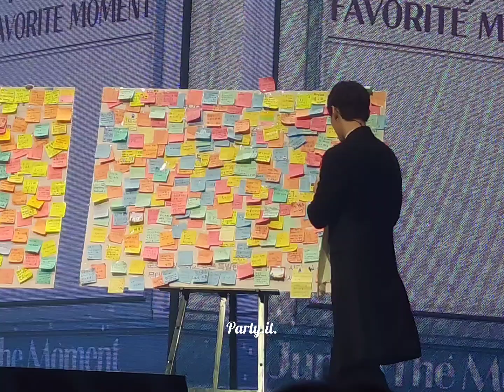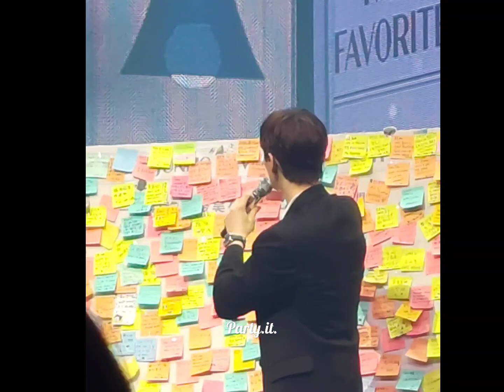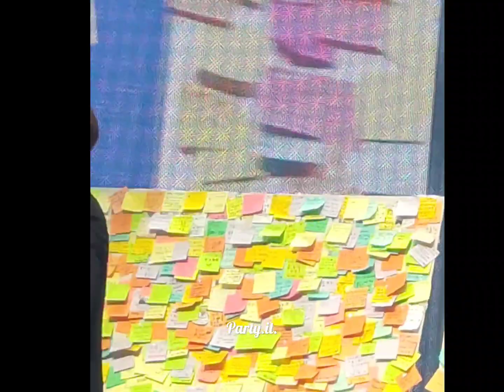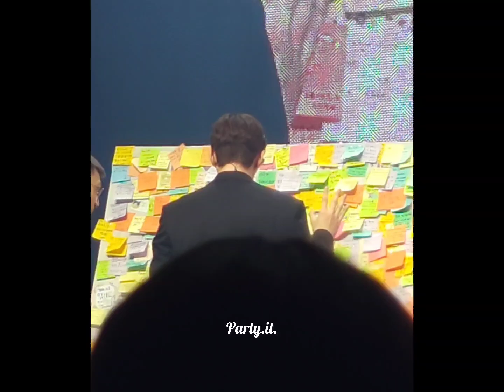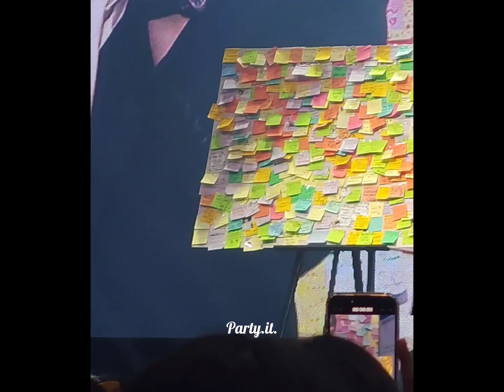231014 이준호 팬미팅투어 대만 talk-2